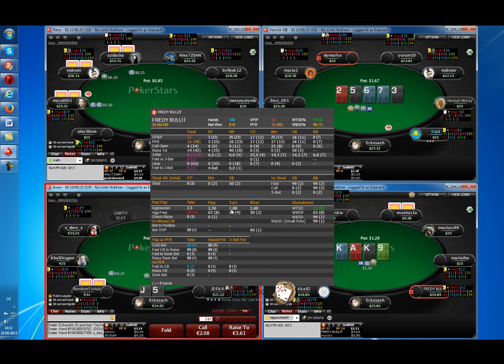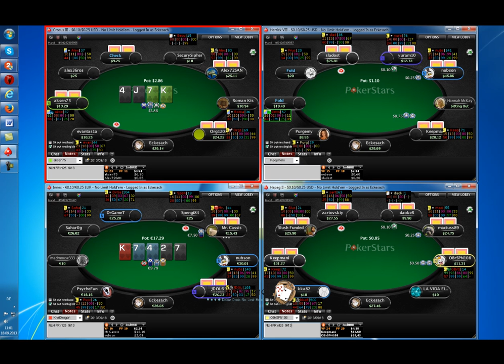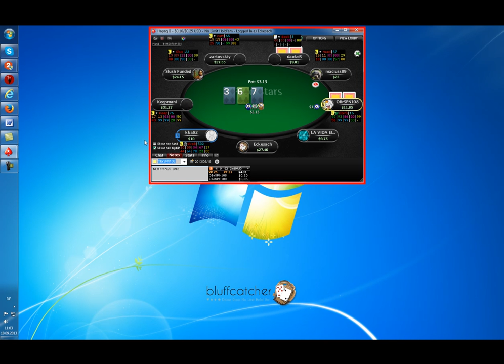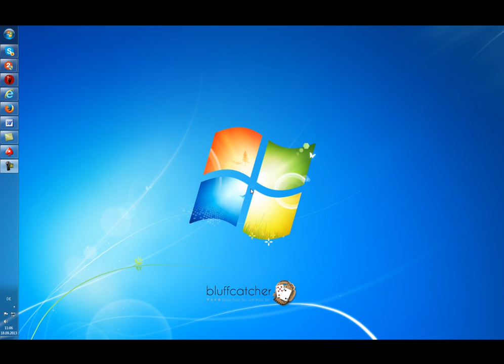Understanding Fullring Cashgame Teil3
In diesem Video spiele ich an 4 nl25$ Fullring Tischen auf Pokerstars und gebe dabei sehr ausführliche Begründungen für meine Entscheidungen beim Spielen. Viel Spaß mit diesem Content aus dem alten Bluffcatcher-Archiv :)

Bei Interesse an privatem Coaching bitte via Skype eine Anfrage senden - Skypename: nagelring77 oder